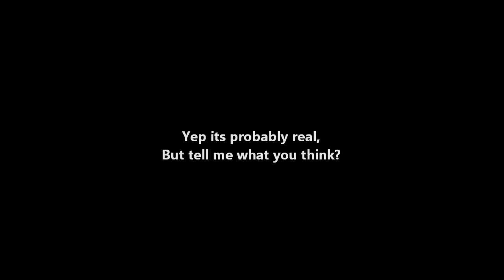Black ops Map pack 2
Me or Sam will be doing Map reviews